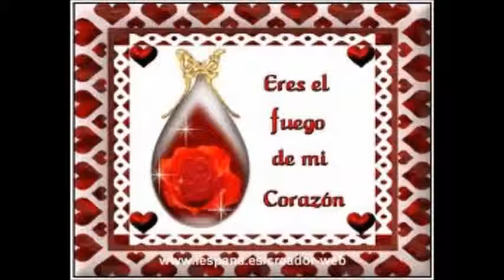Enrique Iglesia y Romeo Santos - Loco .64.